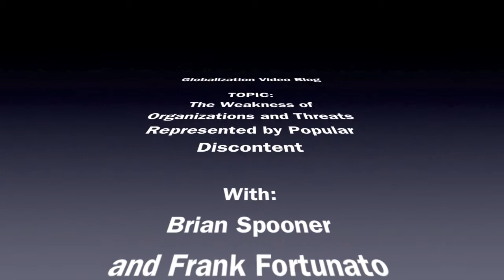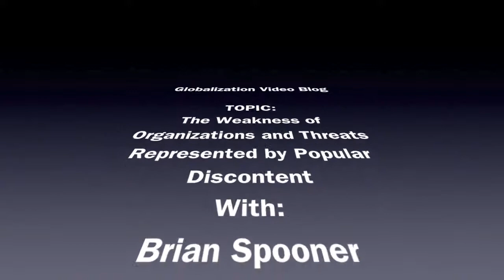Globalization Video Blog: May 8th, 2012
The Weakness of Organizations and Threats Represented by Popular Discontent.